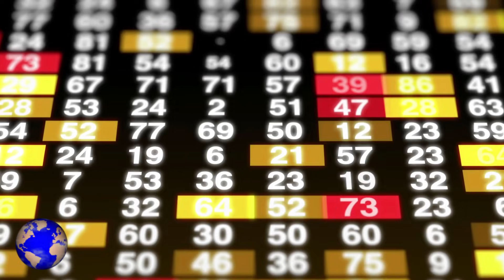ΤΟΥΡΚΙΑ | Καταρρέει η τουρκική λίρα - (18.10.2021)[Eng subs]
ΕΛΛΗΝΟΤΟΥΡΚΙΚΑ.
ΕΛΛΑΔΑ. ΤΟΥΡΚΙΑ.
Με αμείωτη πτώση, συνεχίζει την πορεία της και σήμερα, η συναλλαγματική αξία της τουρκικής λίρας, αφού όπως μπορούμε να δούμε στην ιστοσελίδα του Blooberg, η τιμή της πλέον, όχι μόνο έχει ξεπεράσει το φράγμα των 9, αλλά έφτασε και πάνω από τα 9,30.
Αυτό, για όσους δεν γνωρίζουν, σημαίνει ότι 1 Αμερικανικό δολάριο ισούται με 9,30 τουρκικές λίρες, κάτι που δυσκολεύει πάρα πολύ την τουρκική οικονομία, αφού όλες οι εισαγωγές αγαθών, που πραγματοποιούνται σε ξένο νόμισμα, είτε αυτό λέγεται δολάριο είτε ευρώ κλπ, καθιστά αυτά τα αγαθά πανάκριβα.
Φυσικά, όλη αυτή η κατάρρευση της τουρκικής λίρας έχει αρκετές αιτίες αλλά μία από αυτές είναι οι δηλώσεις που πραγματοποίησε την περασμένη εβδομάδα ο Τούρκος πρόεδρος Ταγίπ Ερντογάν, σχετικά με την κατάσταση στη Συρία, όπου πολλοί αναλυτές πιστεύουν ότι η Τουρκία, θα προχωρήσει σε μία νέα στρατιωτική επιχείρηση.
Αυτή λοιπόν ήταν μία από τις αιτίες και ίσως να ήταν και η πιο σοβαρή, που έχει προκαλέσει όλο αυτό το χάος.
Ένας χάος που το πληρώνουν οι Τούρκοι πολίτες, οι οποίοι μέρα με την ημέρα, αδυνατούν να αγοράσουν ακόμα και το καθημερινό ψωμί της οικογένειας.

Greek-Turkish relations.
GREECE. TURKEY.
With a steady fall, the exchange rate of the Turkish lira continues today, since as we can see on the website of Blooberg, its price has now not only exceeded the barrier of 9, but has reached over 9,30.
This, for those who do not know, means that 1 US dollar equals 9.30 Turkish lira, which is very difficult for the Turkish economy, since all imports of goods, made in foreign currency, whether it is called dollars or euros, etc., make these goods to be very expensive.
Of course, all this collapse of the Turkish lira has several causes, but one of them is the statements made last week by Turkish President Tayyip Erdogan, about the situation in Syria, where many analysts believe that Turkey will move to a new military operation.
So that was one of the reasons and it was probably the most serious, that has caused all this chaos.
A chaos paid for by the Turkish citizens, who day by day are unable to buy even the daily bread of the family.

*1) (Except: Photos & videos from Pexels, Pixabay & Unsplash)

Program used: Hitfilm Express & Inkscape